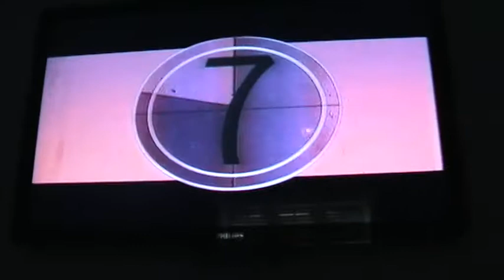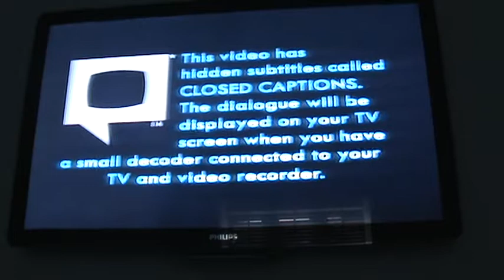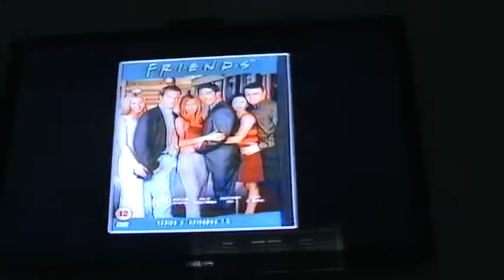Opening to Practical Magic UK VHS (2000)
1. Warner Home Video logo
2. VSC 12 Warning
3. CC screens
4. This is DVD
5. BBFC 12 card
6. Warner Bros 75 Years logo
7. Village Roadshow Pictures logo
8. Start of film